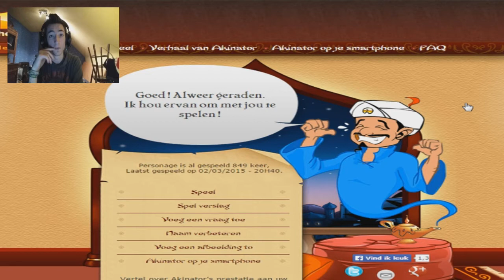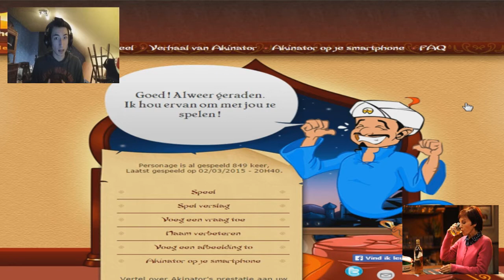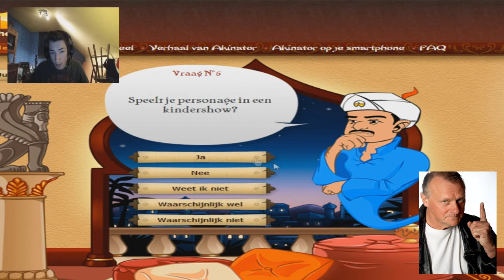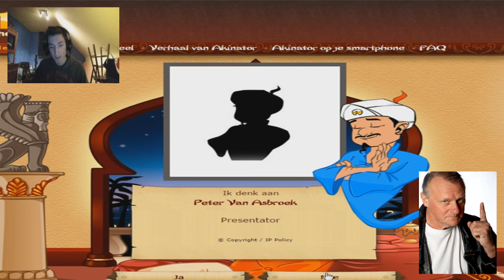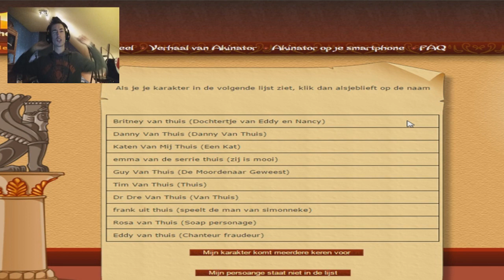Akinator met Joppe !! #3 - Zatte Rita xD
Heb jij nog een idee wie ik moet opzoeken ?
Laat het dan weten onderaan de video ! ;)

Bedankt voor het kijken ! Bye